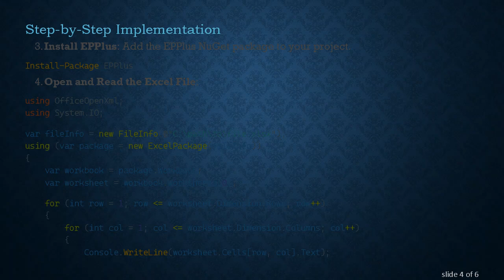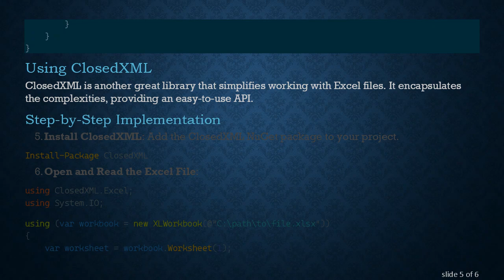How to Open an Excel File in C#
Summary: Learn how to efficiently open an Excel file in C# using different libraries and methods. Step-by-step instructions enhance your data handling capabilities in .NET applications.

How to Open an Excel File in C: A Simple Guide

Handling Excel files in C is a common requirement for many .NET developers, whether it’s for reading reports, processing data, or exporting results. This guide will walk you through different methods to open and read Excel files in C.

Using Interop Libraries

One of the traditional methods to work with Excel files in C is by using the Interop libraries provided by Microsoft Office. While this approach is straightforward, it requires Microsoft Office to be installed on the machine where the application runs.

Step-by-Step Implementation

Install the Interop Libraries: First, add a reference to Microsoft.Office.Interop.Excel in your project.

Using EPPlus

EPPlus is a highly recommended library for working with Excel files, especially for applications where you're deploying to environments without Microsoft Office. EPPlus supports both .XLSX (Excel 2007+) and .XLSM (Macro-enabled) formats.

Step-by-Step Implementation

Install EPPlus: Add the EPPlus NuGet package to your project.

Using ClosedXML

ClosedXML is another great library that simplifies working with Excel files. It encapsulates the complexities, providing an easy-to-use API.

Step-by-Step Implementation

Install ClosedXML: Add the ClosedXML NuGet package to your project.

Conclusion

Opening and reading Excel files in C can be accomplished in several ways, each with its pros and cons. Whether you choose the Interop libraries, EPPlus, or ClosedXML depends on your specific requirements such as dependencies and simplicity. Be sure to explore these libraries to find the best fit for your project.